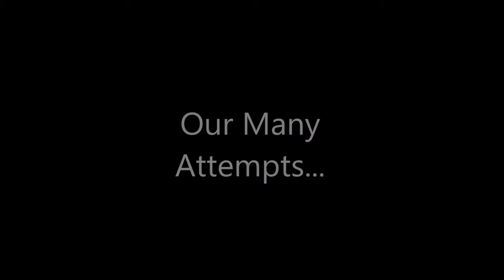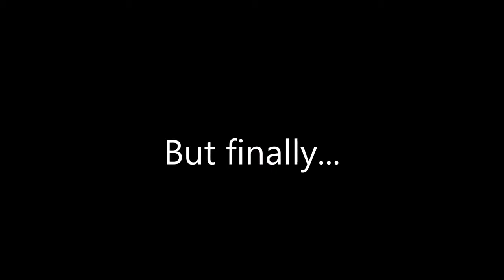"The Slapper Rube" Goldberg Saints January 2018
Saints Grade 12 Rube Goldberg final project, January 2018.